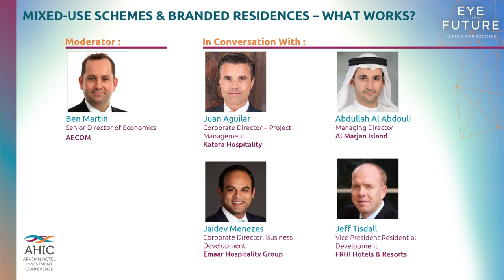MIXED USE SCHEMES & BRANDED RESIDENCES – WHAT WORKS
- Despite potentially lower returns, why are hotels a necessary element to mixed-use schemes? What positive contributions can hotels provide for the other parts of this asset type? Are branded residences becoming an essential element to these schemes, and what does a hotel brand bring to the table?

Ben Martin, Senior Director - AECOM

In conversation with:

Juan Aguilar, Corporate Director - Project Management - Katara Hospitality

Abdullah Al Abdouli, Managing Director - Al Marjan Island

Jaidev Menezes, Corporate Director, Business Development - Emaar Hospitality Group

Jeff Tisdall, Vice President Residential Development - FRHI Hotels & Resorts